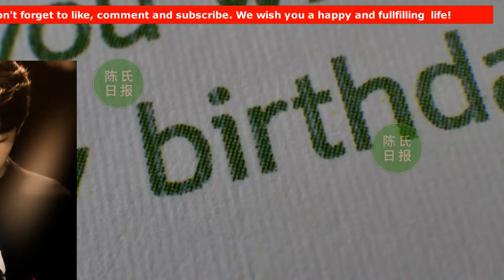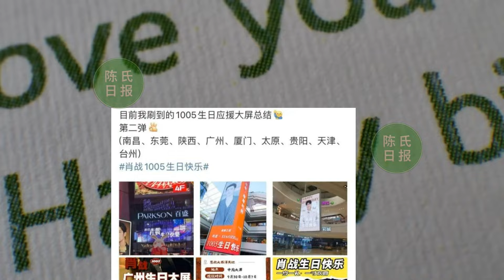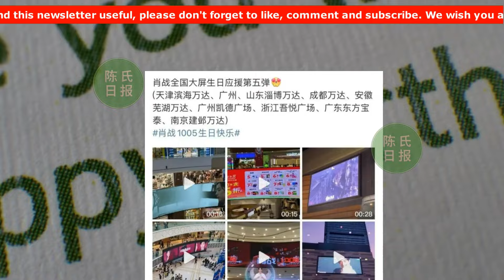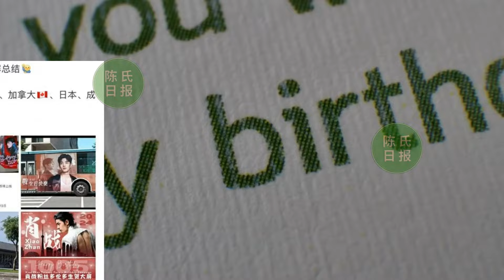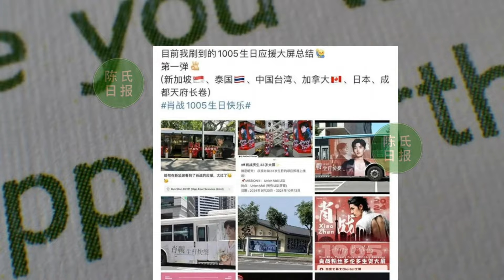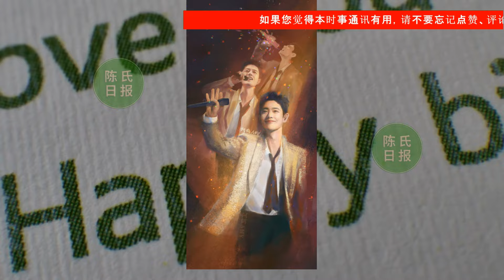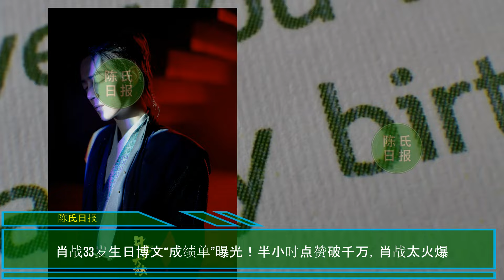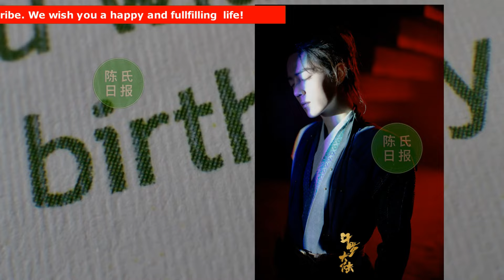【陈氏日报10月5日】肖战 重磅发布33岁“生日vlog”！还透露将在剧组过生，事业心很强。肖战33岁生日博文“成绩单”曝光！半小时点赞破千万，肖战太火爆#xiaozhan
肖战“卡点”为自己庆33岁生日！2分钟点赞破百万，巨星风范十足
肖战生日大屏秀 从重庆到纽约的粉丝创意之旅
肖战重磅发布33岁“生日vlog”！还透露将在剧组过生，事业心很强
肖战33岁生日博文“成绩单”曝光！半小时点赞破千万，肖战太火爆